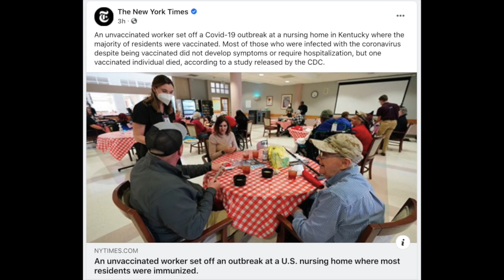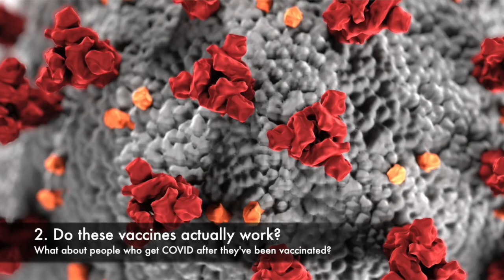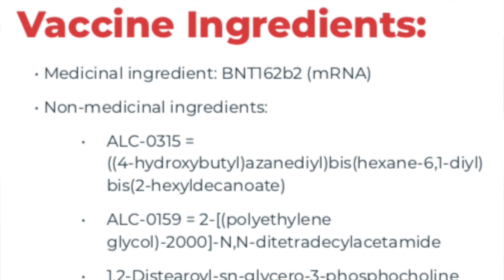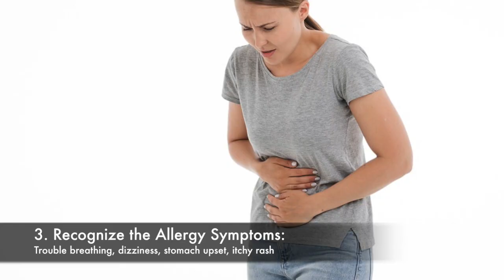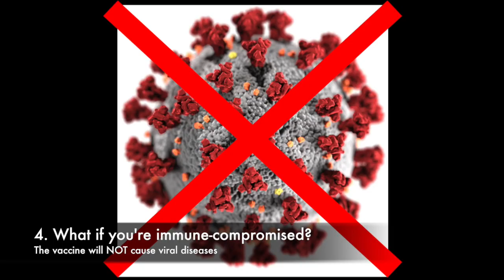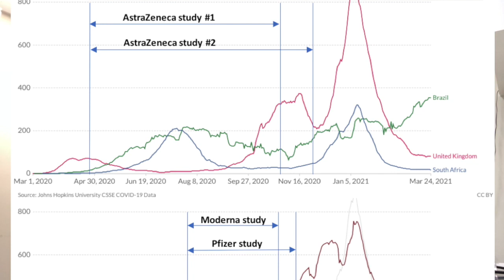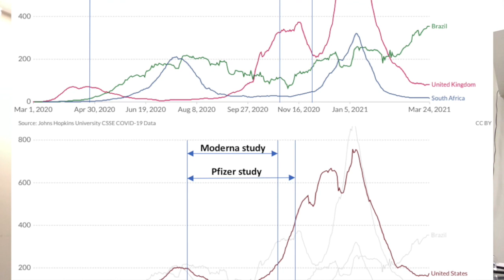GOT the COVID SHOT! NOT WHAT YOU WOULD EXPECT!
Dr Yan Yu here. I'm a family doctor in Calgary, Canada. I am thankful to have had both shots of my vaccine in January 2021, and I'm feeling happy and relieved!! I am now protected as best as I can be from death, hospitalization, and even mild infection from COVID19. I feel much safer when interacting with my family, friends, and my patients.

In this video, I show how quick and easy it is to get a COVID Vaccine, and I answer some commonly asked questions related to vaccine side effects, allergies, waiting for vaccination, etc.

Even though I didn't explicitly mention this in the video, besides protecting me from death and disease from COVID, vaccination also:
-Protects me from COVID variants
-Reduces my ability to transmit the virus even if I get COVID (not scientifically proven yet, but makes biological sense since any COVID infection I get will be less symptomatic)

It should not be used as a substitute for a health care professional in diagnosing and treating medical conditions. Reliance on the information in this video for medical purposes is solely at your own risk. If you need medical care, please consult your family doctor. For more on Dr Yu's medical education work, or to contact Dr Yu, please

Medical Reviewers: Dr Nathan Rider MD, Dr Hollis Roth MD, Cheryl Withey RN
Video Credit: Jois Xie